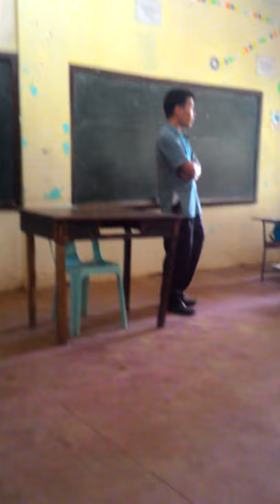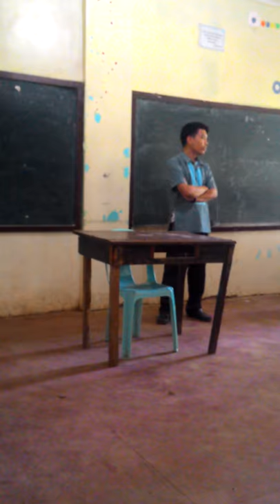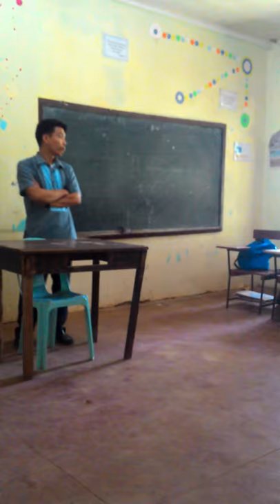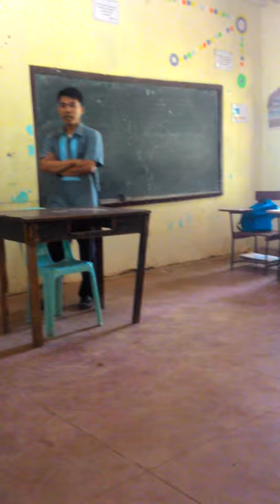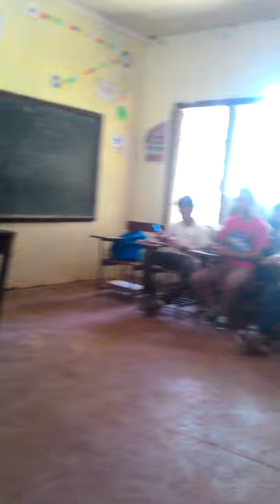science class debate part 2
guro 21 requirement